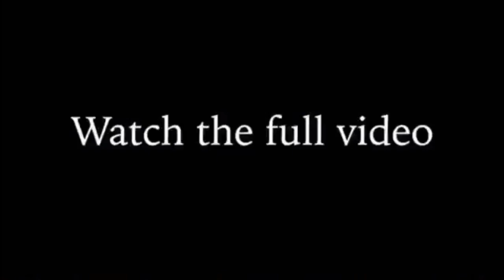YOUR FOOD IS NASTY PRANK ON GIRLFRIEND *SHE FLIPPED OUT*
Telling My Girlfriend HER FOOD IS NASTY To See How She Would React.!!